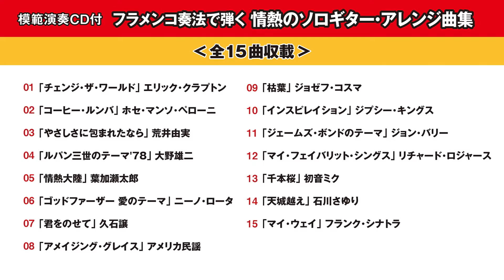フラメンコ奏法で弾く 情熱のソロギター・アレンジ曲集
模範演奏CD付
池川寿一 編
定価：2,700（税込）
菊倍判／104ページ
ドレミ楽譜出版社 刊

難しいと思われがちなフラメンコ奏法を解説付きで徹底マスター!
あの名曲を初心者でも弾きやすいようにフラメンコ・アレンジ!

今やフラメンコ・ギター教則本のスタンダードとなっている「フラメンコ・ギターの教科書」の著者、池川寿一によるフラメンコ・アレンジのソロギター曲集です。洋邦問わず、フラメンコ奏法を使ってアレンジされた曲からは、今までのソロギターと一味違った魅力を発見できるはずです。

模範演奏CD付き&見やすいTAB譜付き譜面、さらにフラメンコ独特の奏法であるゴルペ、セコ、ラスゲアードなどを巻頭にて譜例&写真で解説しているので、フラメンコが初めてという方でも安心して楽しくマスターできます。

Introduction フラメンコ・ギターの基本
フラメンコってどんな音楽?/フラメンコ・ギターってどんな楽器?/フラメンコ・ギターで使われる特殊奏法(ゴルペ奏法、セコ奏法、ラスゲアード奏法)

第1章 フラメンコ奏法を曲に乗せて弾いてみよう!
「チェンジ・ザ・ワールド」エリック・クラプトン
「コーヒー・ルンバ」ホセ・マンソ・ペローニ
「やさしさに包まれたなら」荒井由実
「ルパン三世のテーマ'78」大野雄二
「情熱大陸」葉加瀬太郎

第2章 フラメンコの“曲種"を使ったアレンジ!
「ゴッドファーザー 愛のテーマ」ニーノ・ロータ
「君をのせて」久石譲
「アメイジング・グレイス」アメリカ民謡
「枯葉」ジョゼフ・コスマ
「インスピレイション」ジプシー・キングス

第3章 あの名曲を大胆フラメンコ・アレンジ!
「ジェームズ・ボンドのテーマ」ジョン・バリー
「マイ・フェイバリット・シングス」リチャード・ロジャース
「千本桜」初音ミク
「天城越え」石川さゆり
「マイ・ウェイ」フランク・シナトラ

APPENDIX(付録)
フラメンコ名盤紹介/フラメンコ・ギターの選び方/爪について